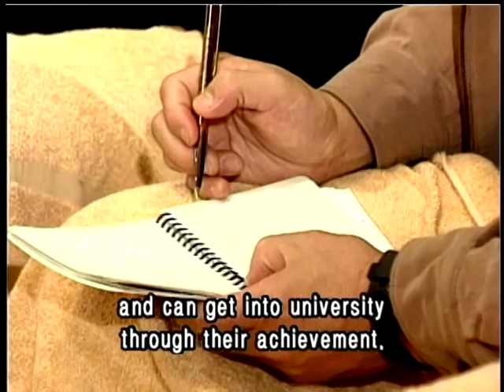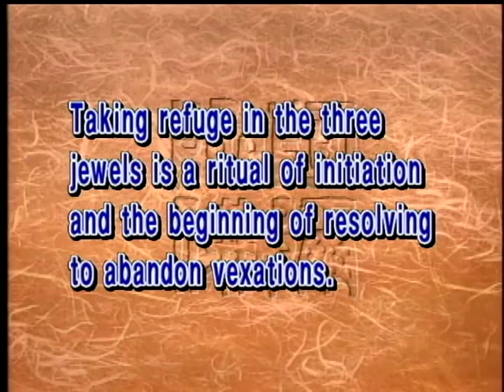The ritual of taking refuge in the Three Jewels(GDD-127, Master Sheng Yen)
"Though reading sutras or practicing the Dharma by oneself can be beneficial, it is not as good as  having taken refuge in the three jewels in that it marks one's aspiration to learn the Buddhadharma in its true sense from a source of transmission, and a collective spirit to enhance one's spiritual practice.